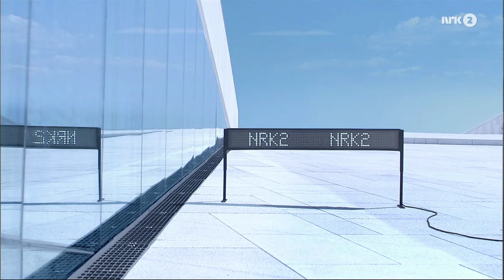NRK 2 ID [720p50]